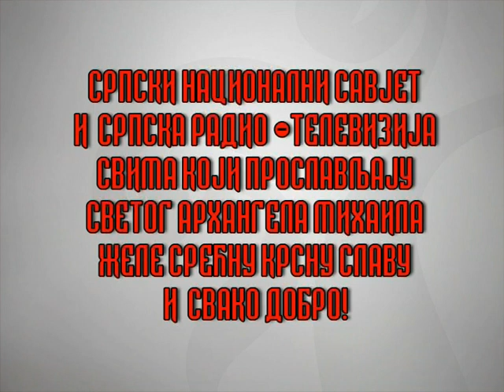Kako Vasojevici slave krsnu slavu Arandjelovdan 2010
Udruzenje Vasojevica Vaso svake godine tradicionalno organizuje Predslavsko vece, povodom velikog hriscanskog praznika Arandjelovdana.